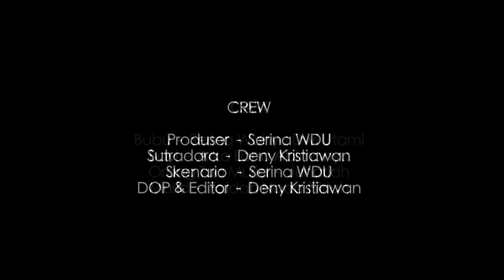GO-VIDEO 2017_BUBU_Trailer_Deny Kristiawan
Bubu, seorang ibu rumah tangga dengan rutinitas yang padat setiap harinya. Namun, tak hanya ber-title ibu rumah tangga, Bubu juga menyandang status ibu yang lain.